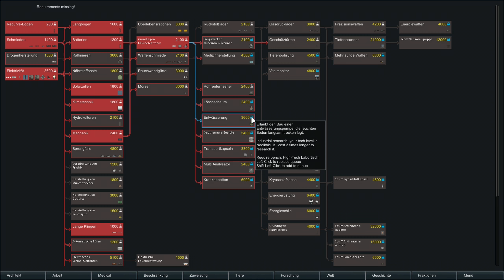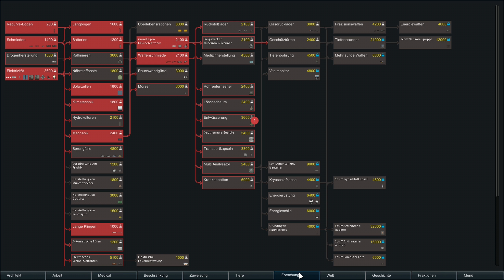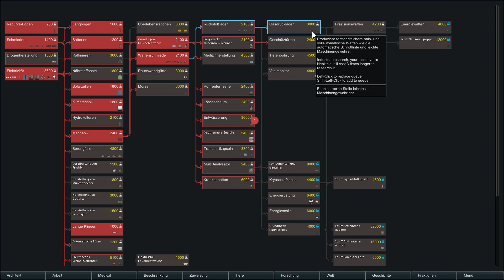RimWorld (Beta 18) | #24 - Hightech-Forschung | Sumpf | Let's Play